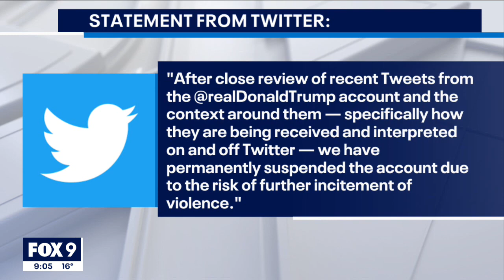Trump supporters rally at Minnesota capitol days after US Capitol riot | FOX 9 KMSP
Just days after the violence in the nation’s capital, a group of protestors in the Twin Cities say they have no plans to give up their efforts to keep President Trump in office.

The group peacefully rallied Saturday afternoon outside the Minnesota State Capitol in St. Paul in support of the president.